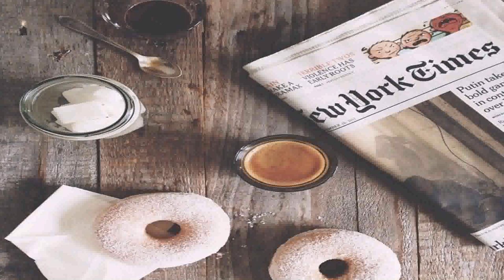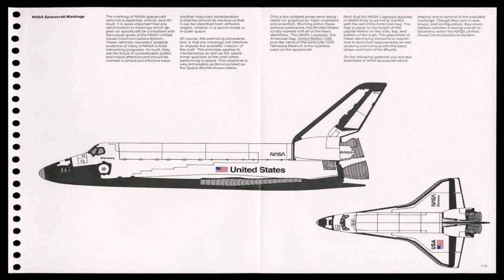New York Times House Style Guide (see description) (see description)